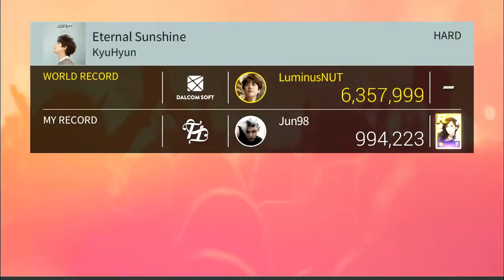[SuperStar SMTOWN] KyuHyun - Eternal Sunshine (hard)